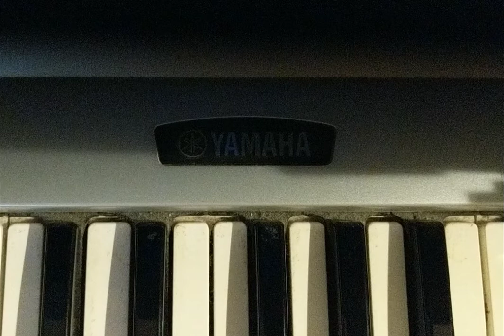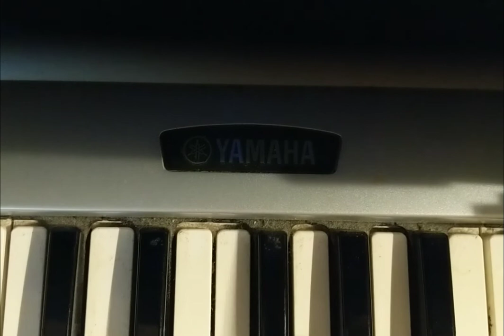034 Jazz Gtr